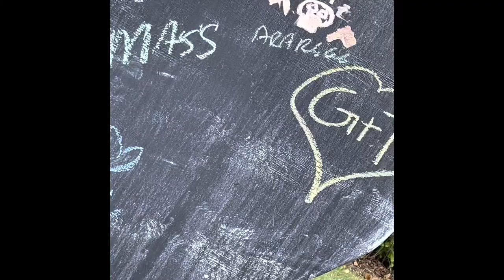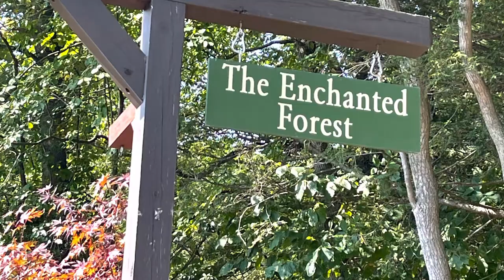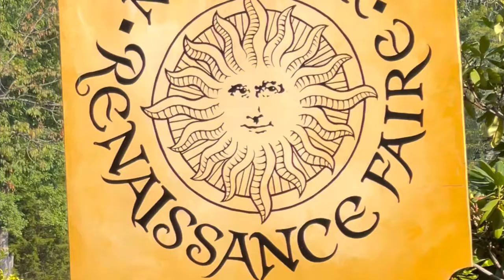The New York Renaissance Faire